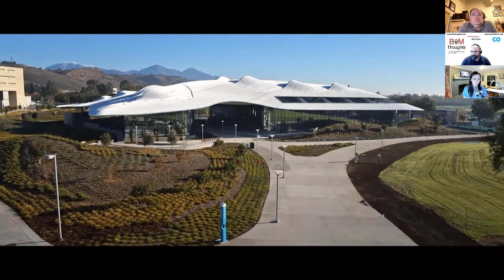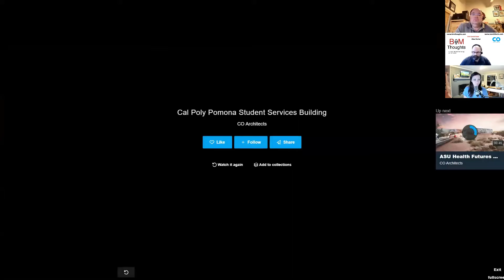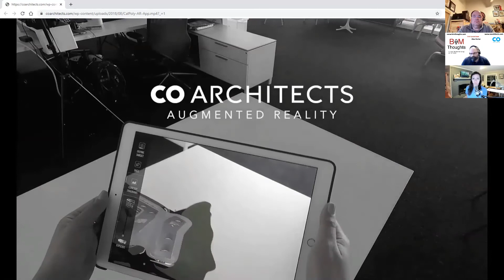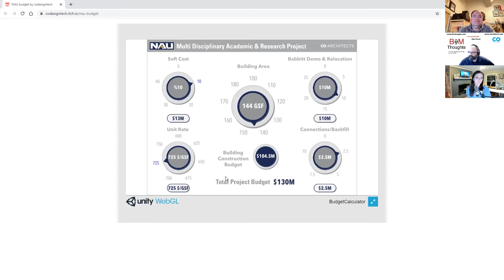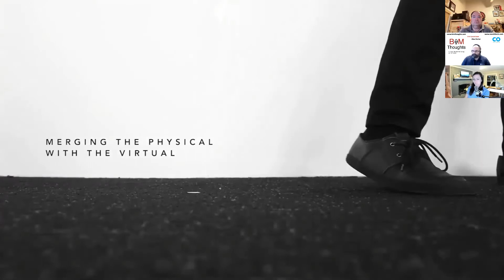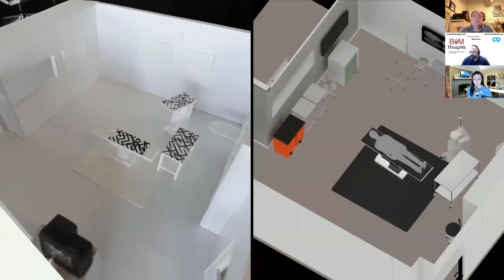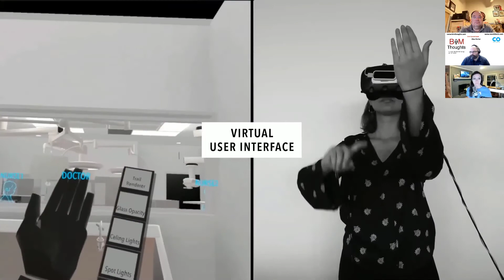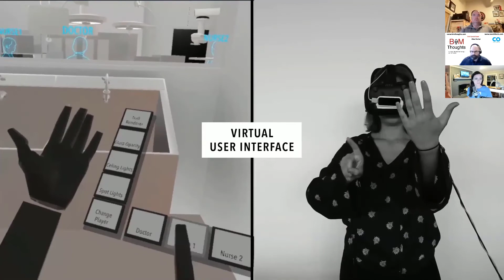E2111 - Alex Korter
In this video episode, we have a very informative chat with Alex Korter, Principal at CO Architects. We discuss the firm’s tech stack, designing with sustainability, performance and budget in mind and creating new tools and workflows to improve client experiences.